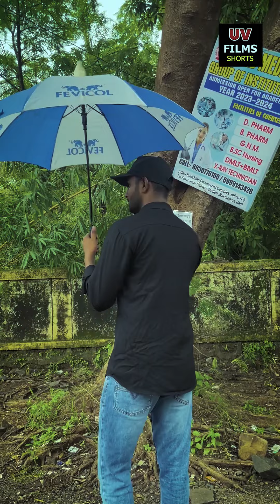OFFICER NEVER GOES OFFDUTY | UV FILMS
THIS VIDEO IS ABOUT TO THE SECRET AGENCY OFFICER AND A NORMAL MAN.